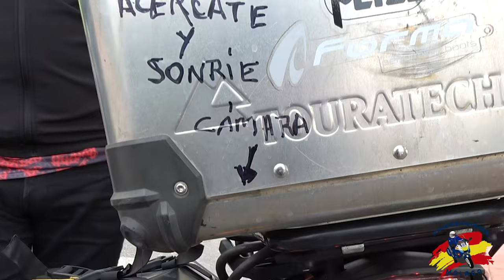AVANCE VI REUNIÓN POLICÍAS MOTEROS BENALMÁDENA 20/04/2024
Un pequeño avance de lo acontecido hoy 20/04/2024 durante la primera jornada de la VI REUNIÓN DE POLICÍAS MOTEROS DE MÁLAGA, celebrada en Benalmádena